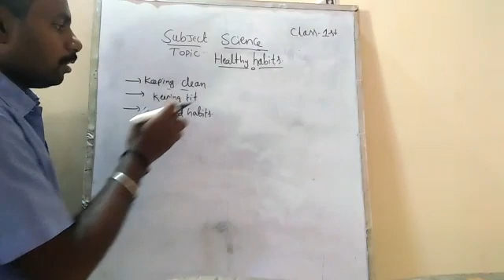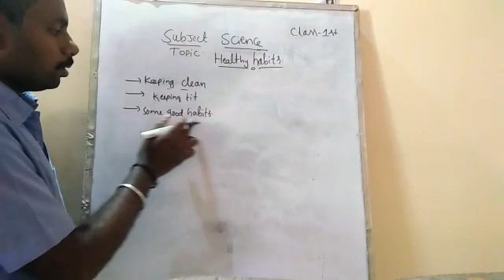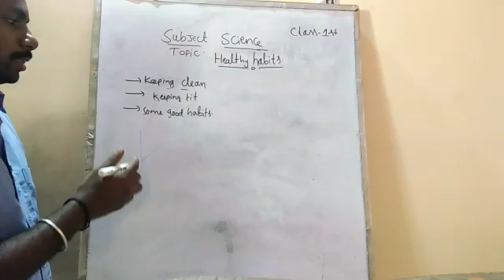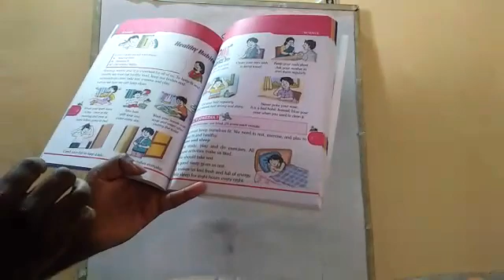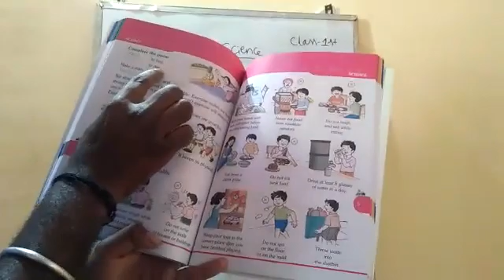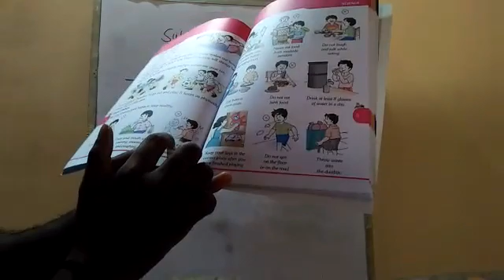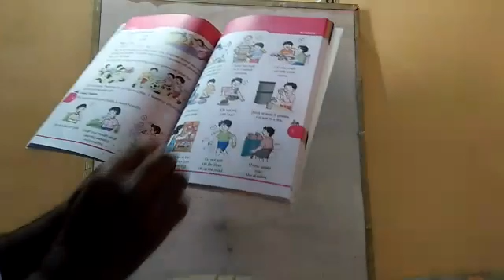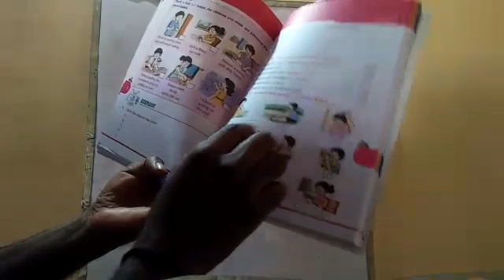grade 1 science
ssvm holur online class